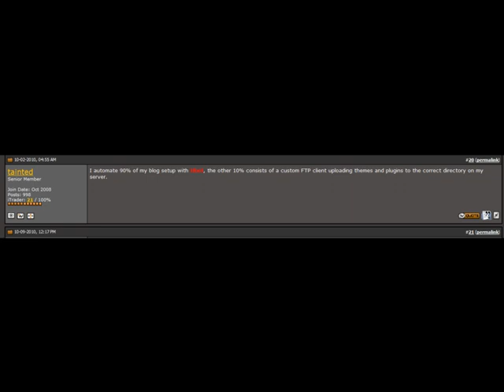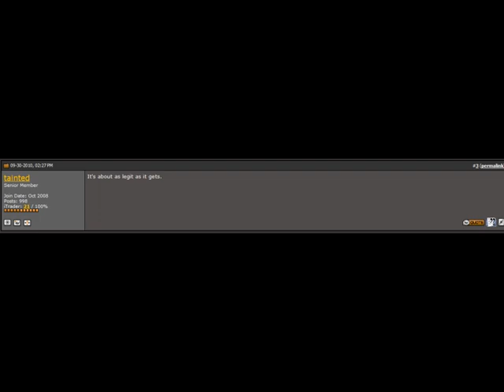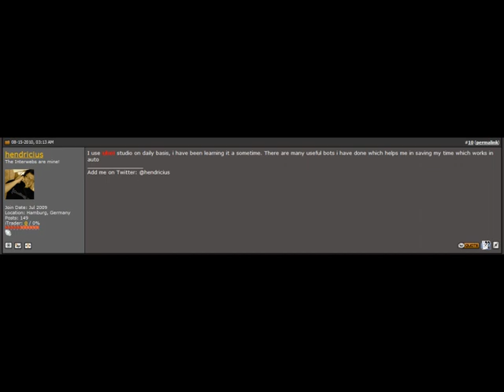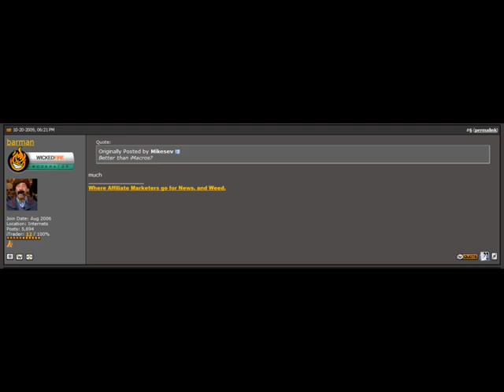UBot Studio Reviews and Testimonials - From Wickedfire - With Coupon Codes!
Here is a collection of UBot Studio reviews from wickedfire.